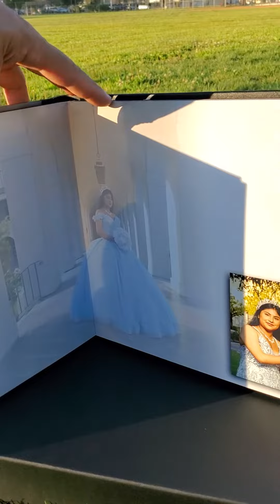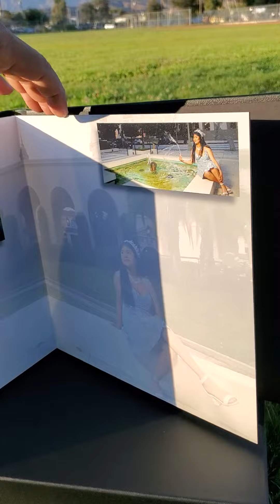quinceañera sanfernando decoracion